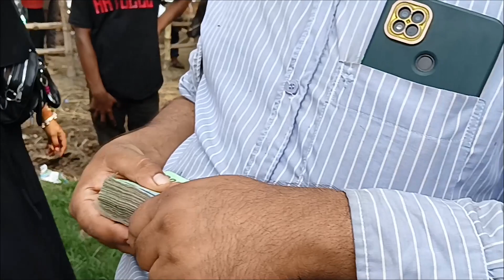মহিলার সাথে বাটপারি ধরা পড়লো ব্যাপারী ! মহিলা তো ফায়ার প্রতারক বললো ব্যাপারী কে ! পুরো ঘটনা দেখুন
kotonilo_bhaiমহিলার সাথে বাটপারি ধরা পড়লো ব্যাপারী ! মহিলা তো ফায়ার প্রতারক বললো ব্যাপারী কে ! পুরো ঘটনা দেখুন
Big-cow_haat_2023

calves.
livestock.

paragram_gorur_haat, হযরতপুর গরুর হাট ২০২3,শনিবারের ঢাকা হযরতপুর হাট,পারাগ্রাম হাট ২০২3